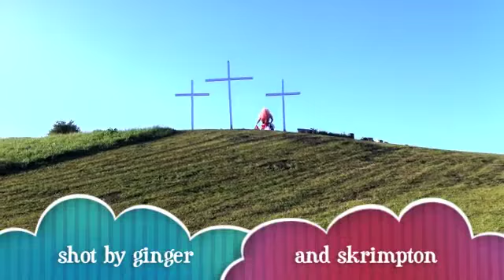starlet o'hara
extended raw footage for forthcoming PEEJO video
ONE & ONLY FIRST LOVE
shot by lady gingermint